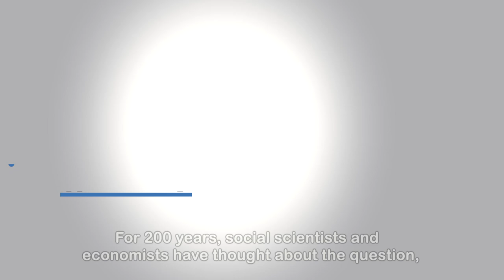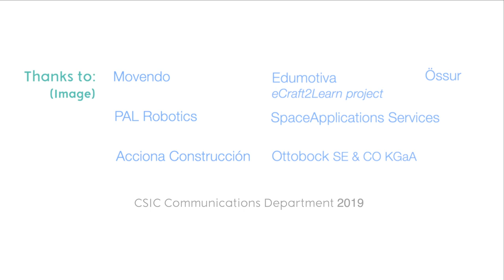INBOTS: Supporting policy makers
One of the main challenges of INBOTS project is to support policy makers with a fair framework of legal rules and CSR